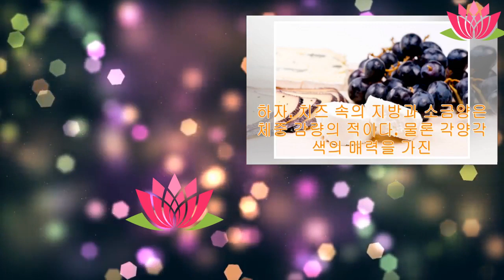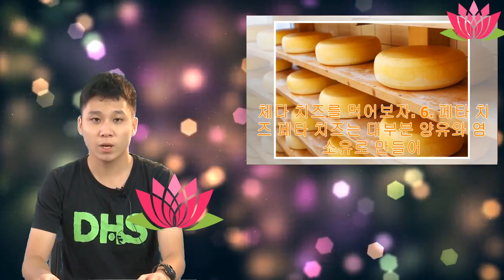각양각색의 매력을 가진 건강한 치즈 | Anna Channel